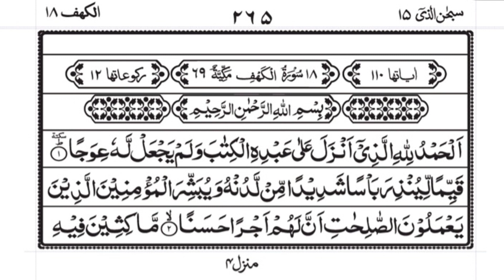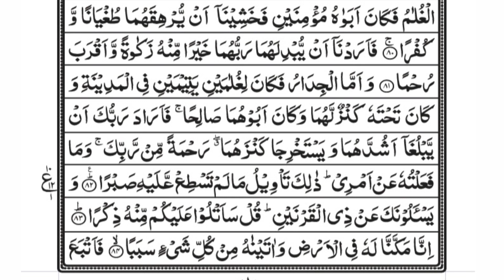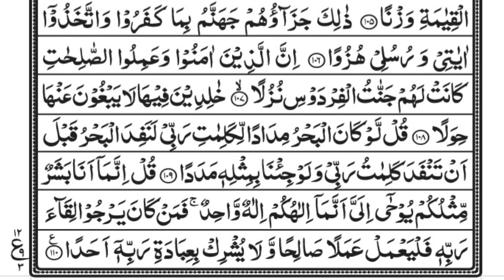সূরা কাহাফ মায়াবী কন্ঠে তেলাওয়াত | Surah Kahf Full Recitation With Arabic Text HD